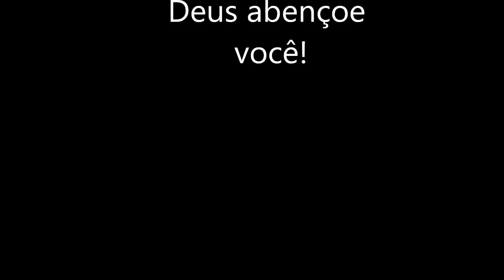Novena 9 meses com Maria #7 - 31/03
Salve Maria!

31 de março
Despertando, José fez como o anjo do Senhor lhe havia mandado. (Mateus 1,24a)
Ainda me lembro da conversa que tive ontem com José. Segundo nossas leis,
uma mulher que comete adultério, mesmo que prometida em casamento, deve ser
apedrejada. José me confessou que, logo que soube da notícia por minha boca, sem
compreender o mistério de Deus, pensou em me abandonar em segredo. Ele tinha
decidido fugir, assim, perante a sociedade, eu seria considerada vítima e não seria
condenada. Minha admiração por ele só aumentou. Deus é realmente Senhor da
nossa existência, sua providência atua na história. Hoje sei que nossa aproximação
e amor foram ações de Deus.
Por vezes nos lamentamos das traições que recebemos, porém, quase nunca
rendemos graças pela fidelidade dos que nos amam.